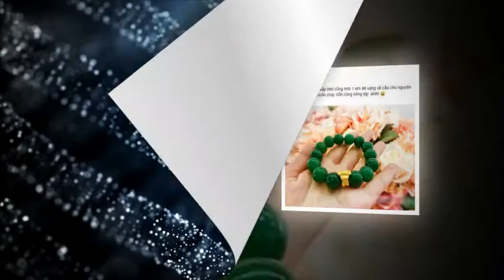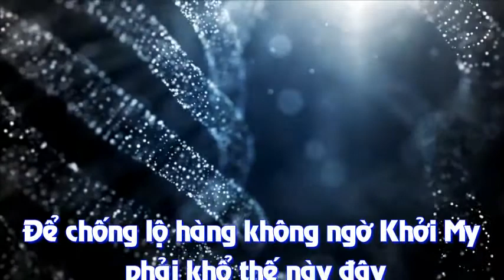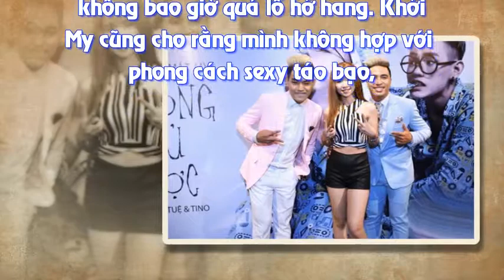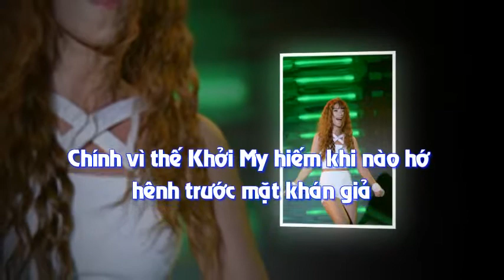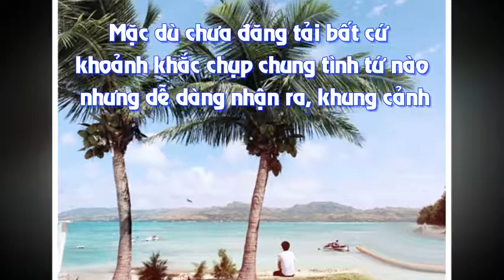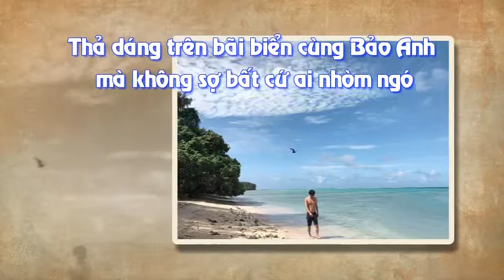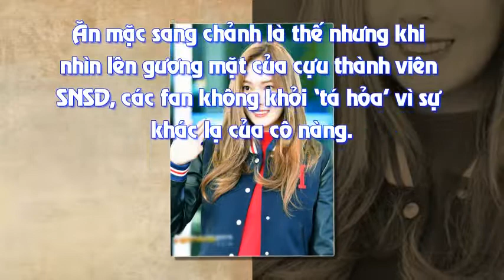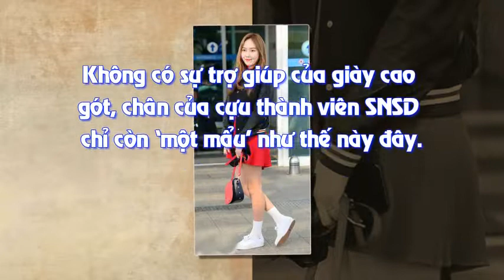Loạt sao Việt đua nhau mua vàng cầu may ngày vía Thần Tài - Tin tức trong ngày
Loạt sao Việt đua nhau mua vàng cầu may ngày vía Thần Tài